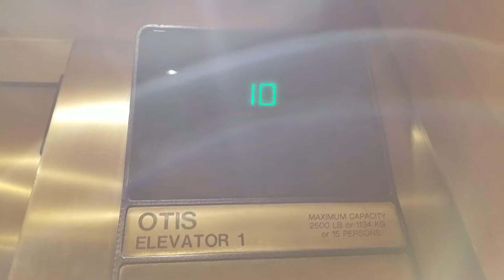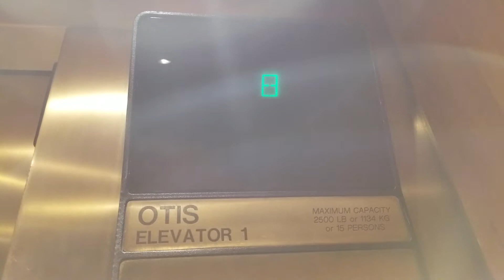1996 Otis Series 1 Traction Elevators @ The Paramount Hotel, Seattle WA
As of 2021, they got modernized by Otis.

Installed 1996